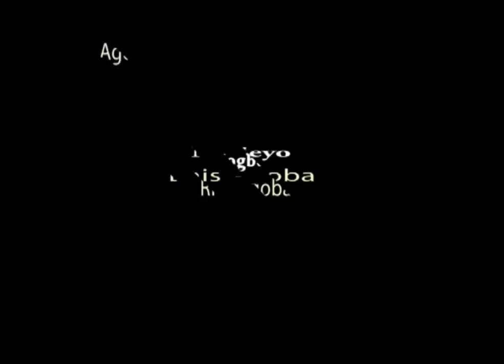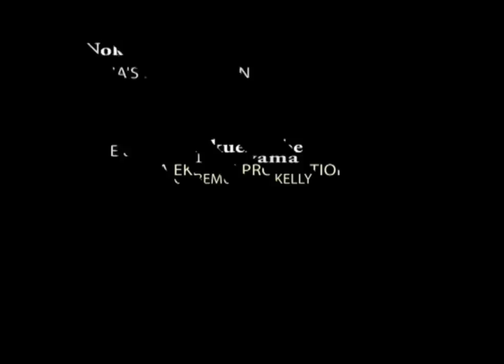EGBERANMWEN-( full movie)- LOVETH OKH/ DEGBUEYI OVIAHIOH /PAT USOH/2023/ [LATEST BENIN MOVIE]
EGBERANMWEN-( full movie)- LOVETH OKH/ DEGBUEYI OVIAHIOH /PAT USOH/ OSASUYI WEST/2023/ [LATEST BENIN NOLLYWOOD MOVIE]

Ehis Agoba is a filmmaker, and we produce the best and Latest Nollywood Movies, Benin Movies as well as Benin Music videos and short comedy skits here in Benin City Edo State Nigeria. All our productions are shared here on our official channel. So, If this your first time here on my chanNel where have you been? you are missing a lot from our daily updates. and tap the bell icon to turn on notifications for this channel and then you will be the first to catch all our latest updates.

NOTE: If you enjoyed watching any of our contents please kindly use theb share button to share it across your social networks and Yes we love feedback as well we want to know how we are doing so please leave your comment on the comment section below for each content.